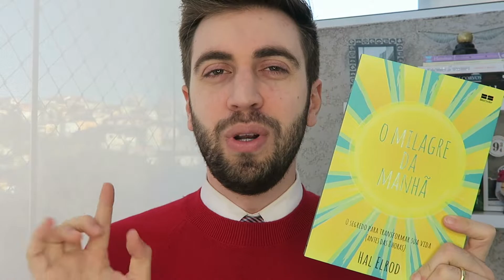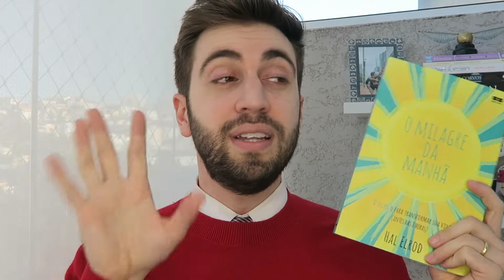6 LIVROS PARA LER EM 2019 | Ainda dá tempo...